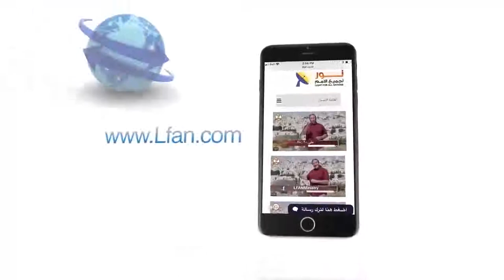452 حادثة فلك نوح نموذج تحذير لكل إنسان